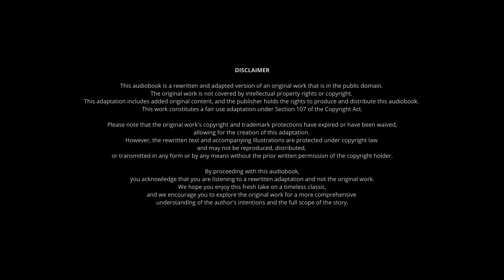Abridged Classic Novel Audiobook - Wuthering Heights / Emily Bronte. Remixed by LMM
Welcome to LMM, your one-stop destination for beautifully condensed classic novels with a unique twist!
Our mission is to provide you with shortened versions of timeless literature, meticulously crafted to maintain the tone and style of the original authors.
We accompany each audio experience with captivating chapter illustrations, allowing you to fully immerse yourself in these unforgettable stories.
What sets us apart is that we adapt each novel to the same number of chapters as the original, enabling you to hold engaging conversations with fellow enthusiasts as if you've read the full-length version.

0:00:00 Introduction
0:00:14 Chapter 1: Mr. Lockwood's Diary
0:02:36 Chapter 2: The Estate of Thrushcross Grange
0:05:43 Chapter 3: The Arrival of Heathcliff
0:08:12 Chapter 4: The Meeting of Catherine and Heathcliff
0:10:31 Chapter 5: The Death of Mr. Earnshaw
0:12:49 Chapter 6: Catherine's Stay at Thrushcross Grange
0:15:20 Chapter 7: Cathy's Return and Marriage
0:17:44 Chapter 8: The Death of Catherine
0:20:01 Chapter 9: Isabella's Marriage to Heathcliff
0:22:13 Chapter 10: The Arrival of Linton Heathcliff
0:24:36 Chapter 11: The Confession of Nelly Dean
0:26:41 Chapter 12: The Ghost of Catherine Earnshaw
0:28:50 Chapter 13: The Return of Isabella Linton
0:31:40 Chapter 14: The Arrival of Edgar Linton
0:34:19 Chapter 15: The Death of Isabella Linton
0:36:46 Chapter 16: The Birth of Catherine Linton
0:39:31 Chapter 17: The Flight of Heathcliff
0:41:41 Chapter 18: The Return of Heathcliff
0:43:59 Chapter 19: The Illness of Catherine Linton
0:48:47 Chapter 20: The Visit of Mr. Lockwood
0:52:10 Chapter 21: The Death of Linton Heathcliff
0:56:58 Chapter 22: The Escape of Catherine Linton
1:00:22 Chapter 23: The Search for Catherine Linton
1:03:36 Chapter 24: The Return of Catherine Linton
1:07:16 Chapter 25: The Death of Hindley Earnshaw
1:09:46 Chapter 26: The Marriage of Hareton Earnshaw
1:13:23 Chapter 27: The Death of Joseph
1:16:46 Chapter 28: The Reunion of Catherine and Hareton
1:20:15 Chapter 29: The Death of Heathcliff
1:23:01 Chapter 30:  The Funeral of Heathcliff
1:26:12 Chapter 31: The Visit of Mr. Lockwood
1:29:07 Chapter 32: The Return of Mr. Lockwood
1:32:02 Chapter 33: The Epilogue 1 of 2
1:34:34 Chapter 34: The Epilogue 2 of 2